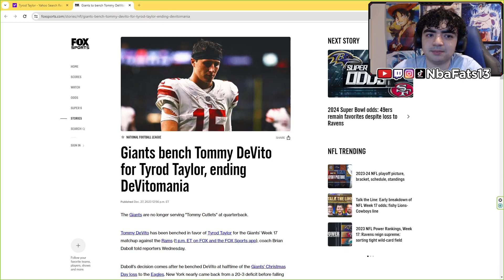LOVE DEVITO BUT GOOD MOVE! Giants bench Tommy DeVito for Tyrod Taylor | REACTION